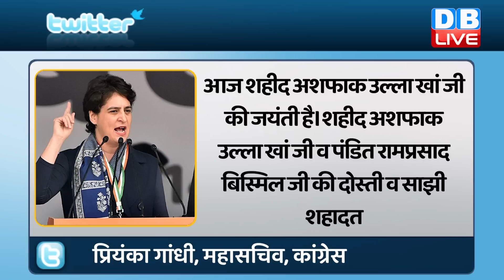Rahul Gandhi को मिला देश के जवानों का साथ | Rahul साझा किया वीडियो | Bharat Jodo Yatra